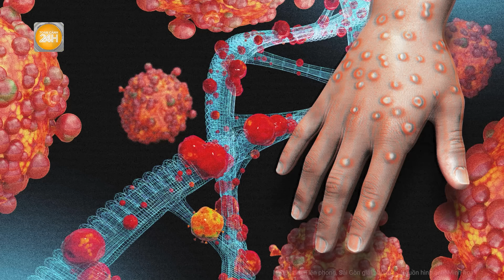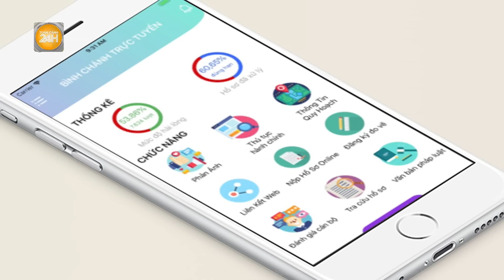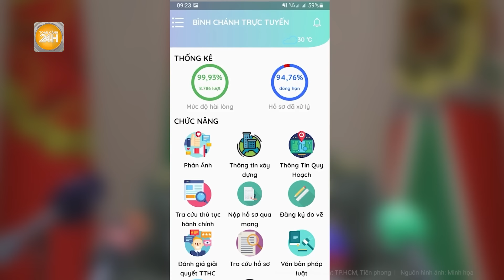Vấn đề hôm nay: Áp thấp nhiệt đới gần Biển Đông mạnh lên thành bão, gió giật mạnh khủng khiếp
Toàn cảnh 24h | Vấn đề hôm nay: Áp thấp nhiệt đới gần Biển Đông mạnh lên thành bão, gió giật mạnh khủng khiếp
- 1 Áp thấp nhiệt đới gần Biển Đông đã mạnh lên thành bão
- Các cơn bão nhiệt đới ở Thái Bình Dương phát triển mạnh
- 1 đối tượng dùng súng chống trả công an ở Bình Phước
- Làm rõ tin đồn chi 100 triệu đồng chạy chức lãnh đạo ấp ở TP.HCM?